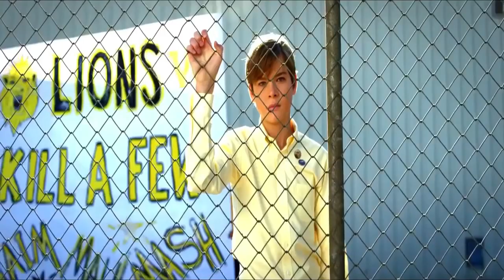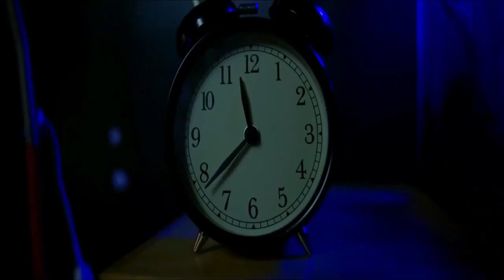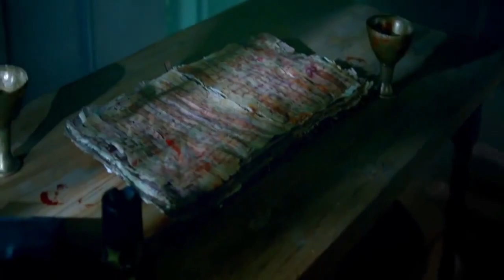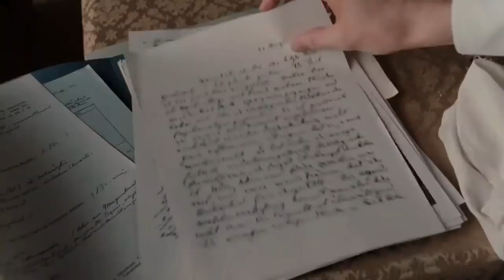THE BABYSITTER FULL MOVIE EXPLAINED IN HINDI